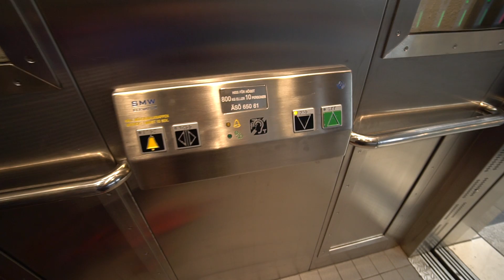Sweden, Stockholm, Älvsjö train station, SMW elevator - going down to platform level